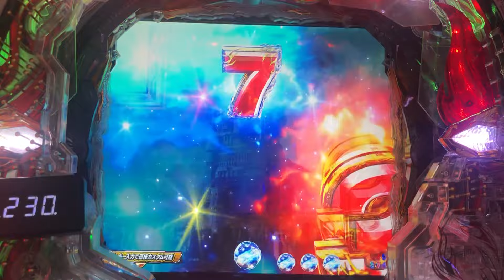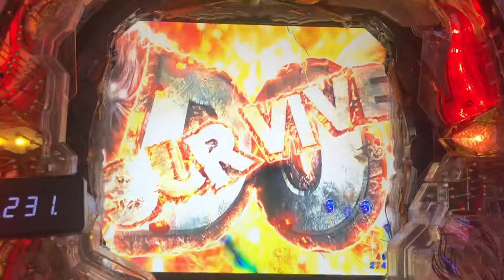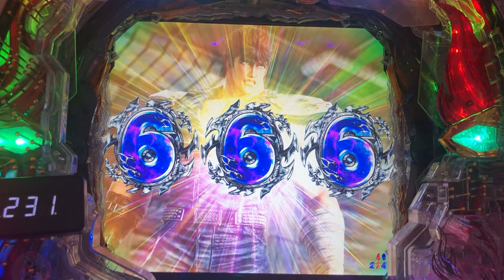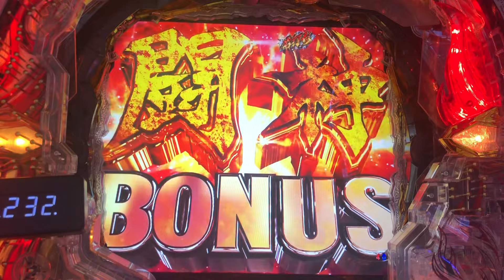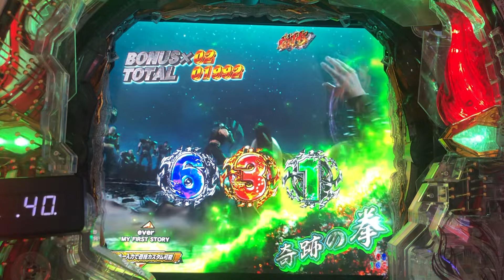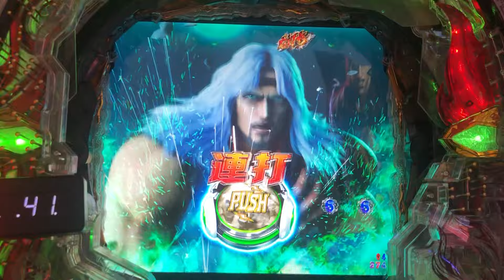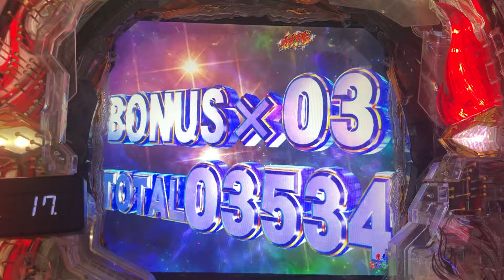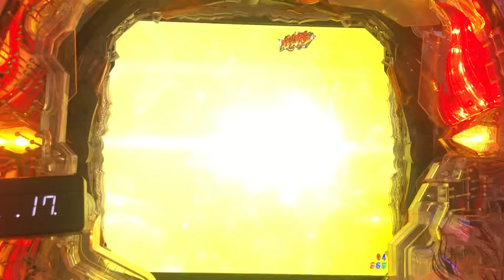【P北斗の拳9闘神：249】勝率約91％…またしても強敵「ジャギ」に敗れるのか！？